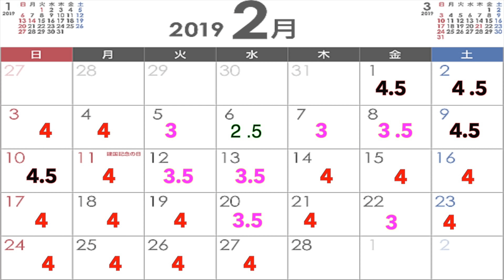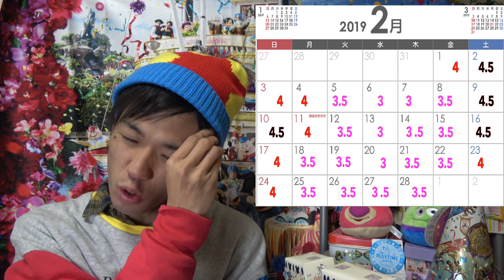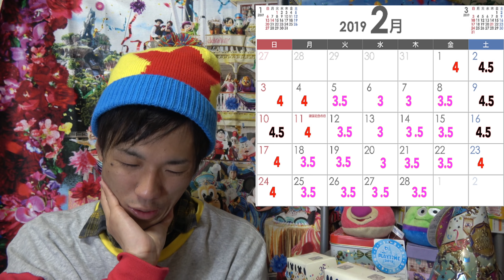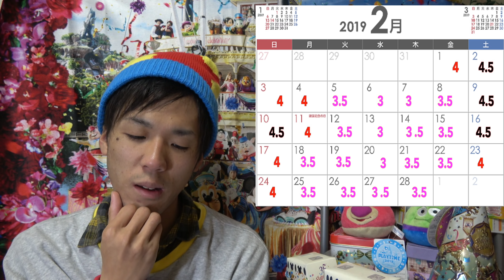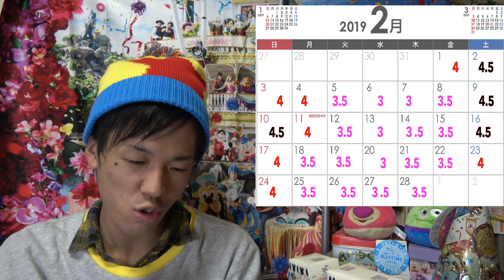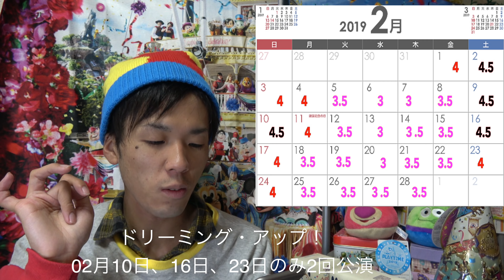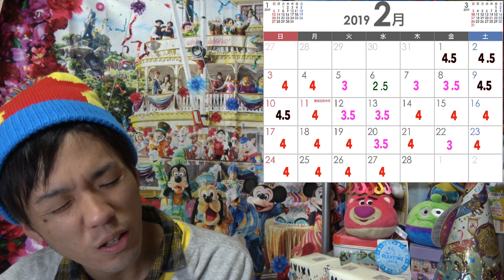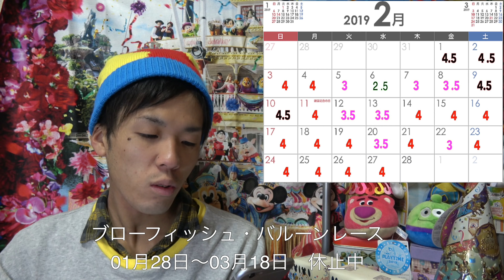【激混み不可避】春キャンシーズン到来！2019年2月の東京ディズニーランド、シーの混雑予想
ーーー生配信NEXTーーー
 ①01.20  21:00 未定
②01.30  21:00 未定